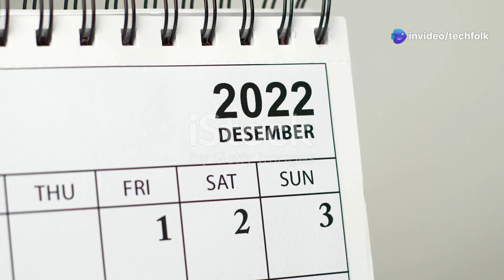Satellites Spot a 'Ghost' Island: The Rise and Fall of Kumani Bank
Discover the captivating story behind Kumani Bank, a mysterious 'ghost' island revealed by satellites! In this 8-minute video, we delve into the rise and fall of this enigmatic landmass, exploring its geological significance and the impact of climate change on our oceans. Using stunning visuals from NASA and engaging narration, we’ll take you on a journey through time, showcasing how this island emerged and eventually vanished beneath the waves.

Join us as we uncover the secrets of Kumani Bank and its lessons for our planet's future.